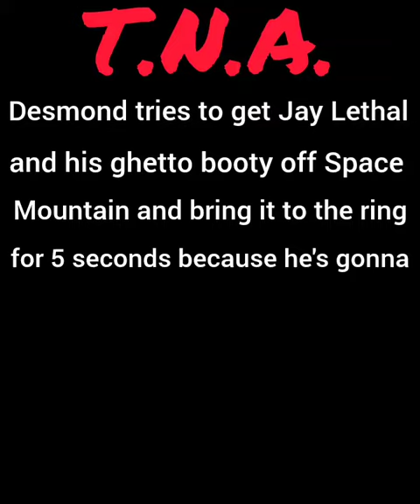Ghetto Booty [PROMO VIDEO](Digi-Short)/ L.A. SOTO SHOW(skit)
A clip courtesy of TNA Wrestling featuring Jay Lethal and Desmond Wolfe from a TNA Impact weekly program. The video also is promoting THE L.A. SOTO YOUTUBE CHANNEL + THE return of THE L.A. SOTO SHOW.